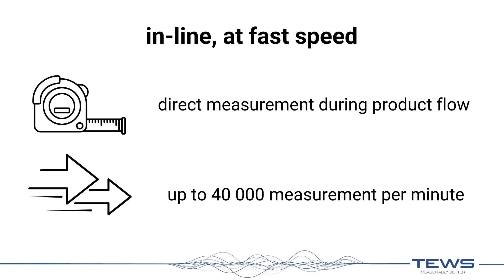TEWS Applications | Bouillon Cubes Measurement Solutions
These small products have great success in many recipes. And TEWS has the recipe for your success... to save time and ingredients, and still ensure high product quality.